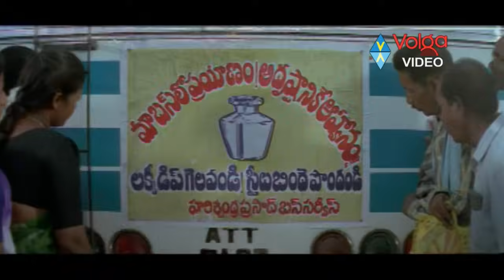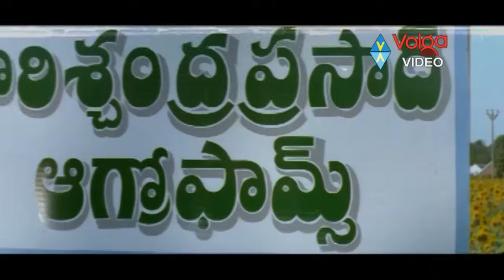Meena Top 10 Super Hit Songs ( మీనా టాప్ 10 సూపర్ హిట్ సాంగ్స్) || Meena Telugu Juke Box Songs